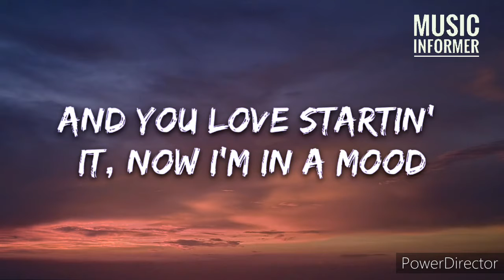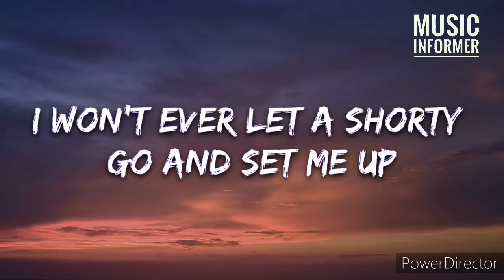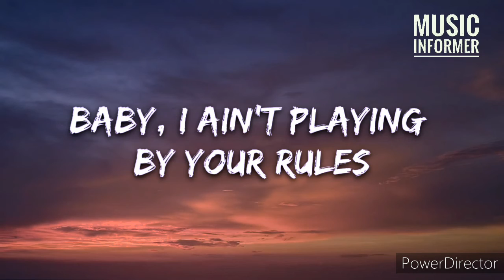Mood (Lyrics) | 24k Goldn | Music Informer